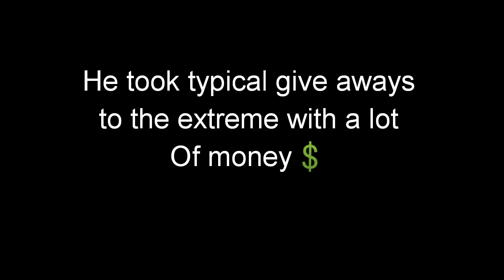How Mr Beast blew up in 2018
Pewdipie